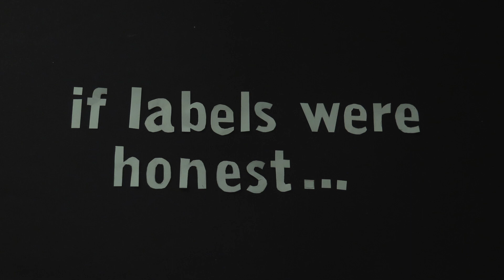If labels were honest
Short stop motion video